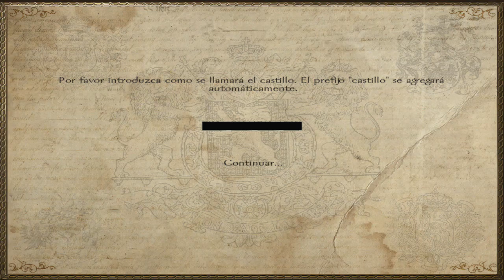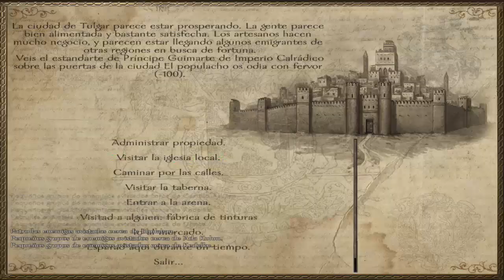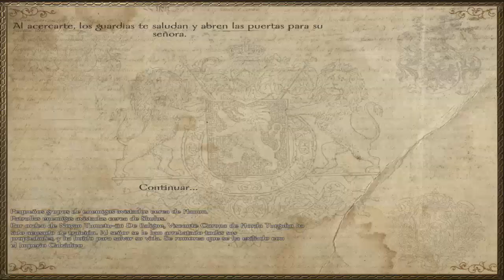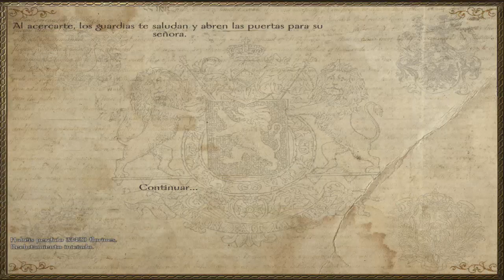Mount and Blade Nova Aetas #69: Tremenda guarnición